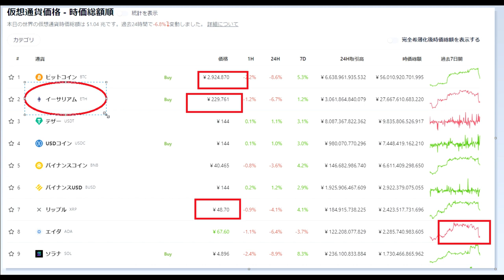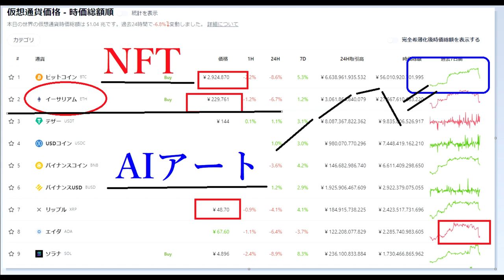【仮想通貨】CPIにすら影響を受けるBTCあるとコインの突破口は？